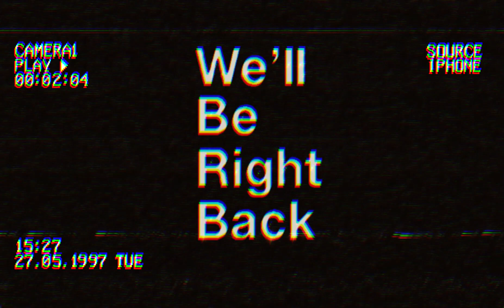Vulpix & Ninetales (Kanto & Alola forms) AMV/ La Bomba